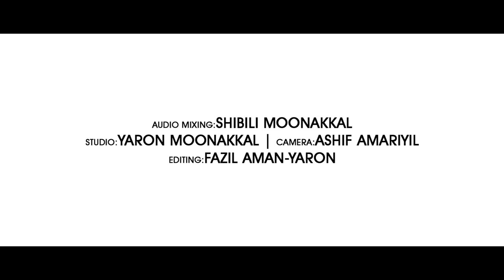സ്റ്റാറ്റസിലൂടെ വൈറലായ റബീഉൽ അവ്വൽ മാഷപ്പ് മദ്ഹ് ഗാനം | ഇനി ദഫിൽ എങ്ങും ഈ പാട്ട് ആകും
Lyrics
 : Noushad baqavi
Singers : Abdullah Fadhil Moodal & muflih Panakkad
Audio Mixing : Shibili Moonakkal
Studio : Yaron Moonnakkal
Camera : Ashif Amariyil
Editing : Fazil Aman-Yaron
Special Thanks : Kamala Surayya Abaya World

Lyrics :-
അമ്പരമാകെ തിളങ്ങി വിളങ്ങും താരം നോക്കിരസിക്കും
അമ്പിയരാജാവിൻ തിരു മുഖമേ കാട്ടണേ...
ഇമ്പമതോടെ തുമ്പികളായി പാറും പുണ്യ സ്വഹാബ
തമ്പിടും ആ തിരു പുണ്യ ബഖീയിൽ ചേർക്കണേ.

ആ..തിരുബന്ധംകൊണ്ട്നടന്നാൽ
എന്തൊരുചന്തംസുബ്ഹാനേ
തിരുനബിഗന്ധംകൊണ്ട്മരിച്ചാൽ
എന്തൊരുഭാഗ്യംറഹ്മാനെ

  (ആരംഭം)

ആരോരുംതുണയില്ലാതകംനൊന്ത്
കരയുമ്പോൾ അകതാരിൽതഴുകുന്ന
നൂറേ..എന്റെ
ആളുന്നഹൃദയത്തിന്നടിത്തട്ടിലിരു
ന്നിട്ട്
ആശ്വാസംപകരുന്നജീവേ..

( കടക്കണ്ണ് )

കദിർകത്തുംറസൂലിൻ്റെ
വരവെത്തുംകിനാവിന്റെ
ദിനവും കാത്തിരിപ്പാണേ
എന്നും
കരൾപൊട്ടുംസ്വലാത്തിൻ്റെ
ഹരംപൊട്ടീട്ടബീബിൻ്റെ
മദ്ഹുംകേട്ടിരിപ്പാണേ
എൻ്റെ മനസ്സെന്ത്കുളിരാണേ

( പുറപ്പെട്ടബു .
മക്കാവിട്ടന്ന്റസൂല് പിരിഞ്ഞ് കരഞ്ഞ്
കടന്ന് മദീന
ഹഖായവനേകിയപൂമടിതട്ടെന്തൊരു സീനാ..
മൺതരിപോലുംപുഞ്ചിരിയായ്..
പുണ്യമദീനസുന്ദരിയായ്..
ഫളലുകൾ മഴയായ് പെയ്തന്ന്
മുതൽ പിന്നെന്തൊരു കേമമതായ് ..

സ്നേഹിച്ചാൽഉടനെത്തി
ഹൃദയത്തെകവരുന്ന
നോവിക്കാനറിയാത്ത തിരുദുതരേ..
മോഹിച്ചാൽഅടുത്തെത്തി
മനസ്സിനെപുണരുന്ന
ദ്രോഹിക്കാനറിയാത്തമഹ്മൂതരേ..

പിരിശത്തിൽപൊതിഞ്ഞെത്തിയ
അൻസ്വാരിങ്ങളേ..
പ്രിയമുള്ളതൊക്കെനൽകിയ
മുഹിബീങ്ങളേ..

ത്വാലഅൽബദ്റുപാടിയ കുരുന്നുകളേ
ത്വാഹാരസൂലിൽചിരി വിരിയിച്ചൊരെ

പുണ്യമദീനയൊരുങ്ങുകയായി
പുണ്യമിറങ്ങിയപൂവനിയായി
പുണ്യനബിയുംതങ്ങുകയായി...

സ്വർഗത്തിൻകവാടങ്ങൾതുറക്കുന്നേരേ..
സ്വത്തെല്ലാംദിനിന്നേ കിയ സഹാബാക്കളേ

 | പന്ത്രണ്ടിൻ പാട്ട് | Nabidhina Song | Noushad Baqavi | Abdullah Fadhil Moodalmuflih Panakkad

Noushad Baqavi Official

Welcome to the official YouTube Channel of Muhammed Farhan Islamic Publications
We believe through emerging online media there is an opportunity to enhance awareness and knowledge leading to a better understanding of Islamic and Muslim information's

Authorized Speeches of Noushad baqavi

വളരെ വൃത്തിയിലും ക്വളിറ്റിയിലും നിർമിക്കുന്ന "സുരയ്യ നെറ്റികൾ'
ജോയിന്റ് ഇല്ലാത്ത ഫുൾ സ്ലീവ് നെറ്റി, ജോയിന്റ് ഇല്ലാത്ത ത്രീഫോർത് നെറ്റി, ഹാഫ് സ്ലീവ് നെറ്റികൾ, കോട്ടൺ ഹെവി ക്വളിറ്റി നിസ്കാര കുപ്പായവും (ഹാജറ പ്രെയർ ഡ്രസ്സ്) ലഭിക്കുന്ധപ്പെടുക
കമല സുരയ്യ അബായ വേൾഡ്, പള്ളിമുക്ക്, കൊല്ലം 691010  ഫോൺ 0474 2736song